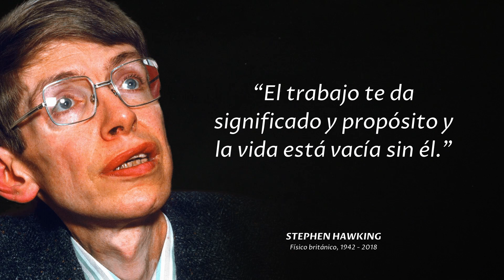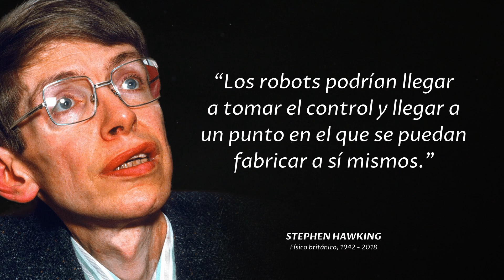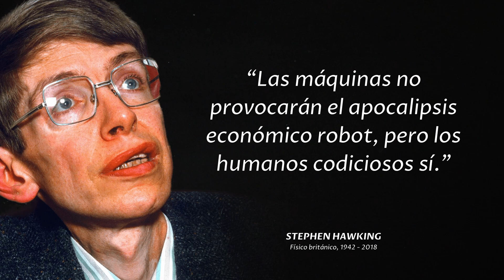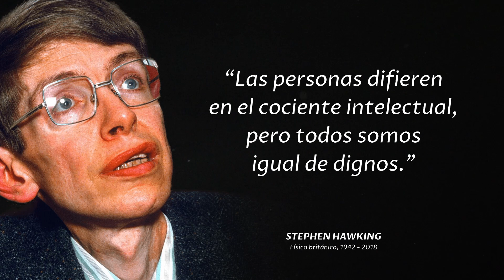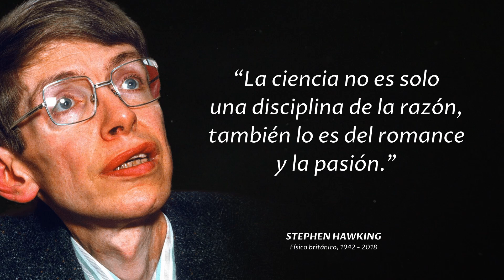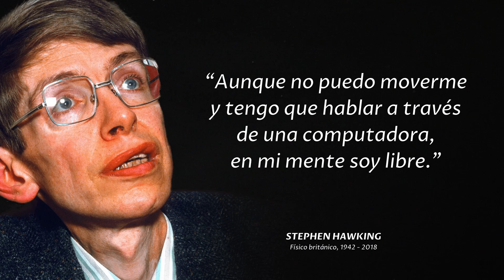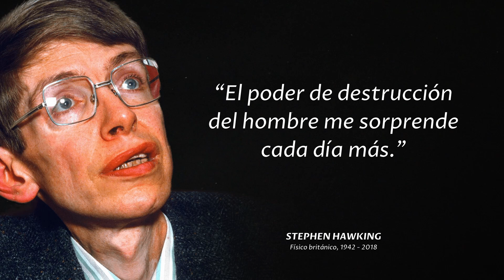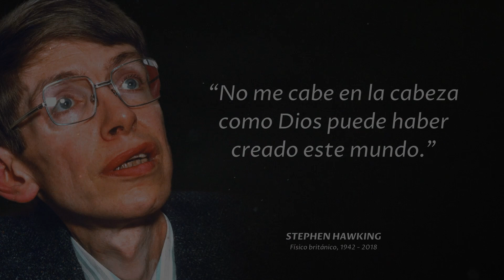Citas de Stephen Hawking que Ofrecen Breves Respuestas a Grandes Preguntas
Stephen Hawking fue un físico británico. Estudió las singularidades espaciotemporales y la predicción teórica de que los agujeros negros emitirían radiación. Una de las principales características de su personalidad fue su contribución al debate científico, a veces apostando públicamente con otros científicos.

Para más Stephen Hawking, echa un vistazo a "Breves respuestas a las grandes preguntas", su proyecto final en el que trabajaba en el momento de su muerte,

Este vídeo consiste en frases, citas, dichos, proverbios y aforismos de Stephen Hawking que te permitirán entender su forma de ver el mundo. Esperamos que hayas disfrutado de las frases más célebres de Stephen Hawking y de nuestro vídeo en general, mucho tiempo y esfuerzo ha sido puesto en ello.

► Ver más:
Más popular —